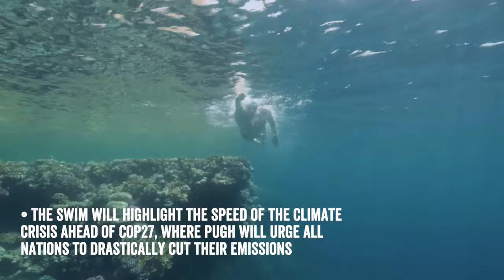Lewis Pugh: Across The Red Sea | SwimTrek HQ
Yesterday, on 10 October 2022, Lewis Pugh released details of his latest expedition - the world’s first swim across the Red Sea from Saudi Arabia to Egypt. The swim will highlight the vulnerability of coral reefs due to the accelerating Climate Crisis.

In October, Lewis will swim from Saudi Arabia to Hurghada in Egypt. Along the way he will pass Sharm el-Sheikh, where world leaders will be gathering for COP27 in November. The 160 km swim is expected to take 2 weeks to complete. Lewis will swim approximately 10 km each day. He will swim over some of the most precious coral in the world and across one of the world's busiest shipping lanes, leading to the Suez Canal.

Pugh will be urging all nations to drastically cut their emissions, to tackle the climate crisis and protect the world’s oceans. He will also call for 30% of the world’s oceans to be protected by 2030.

SwimTrek are award-winning pioneers of worldwide swimming holidays. We offer a wide variety of incredible trips to over 40 destinations, from Hawaii's Big Island to the Scottish Inner Hebrides!